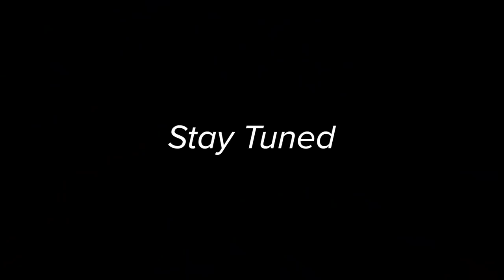Fishing w/ SNAKES & RATS in HIDDEN Swamp (BIG FISH)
In this fishing video we go fishing with snakes and rats for big fish in a hidden swamp. I've never went fishing with a snake before nor have I ever went fishing with a rat before! Have you ever gone bass fishing with a snake lure? Have you ever gone bass fishing with a rat lure? If you've went fishing with a rat or a snake, did you catch a big fish? Let me know if you like these bass fishing videos / snake fishing lure videos. Also leave your feedback on the rat fishing lure videos / swamp bass fishing videos. Now lets go fishing with snakes and rats for big fish in a hidden swamp!

Bass Fishing Gear used in this video :

13 Fishing Concept Z (reel)
13 Fishing Fate Chrome (rod)
13 Fishing Fate Black (rod)